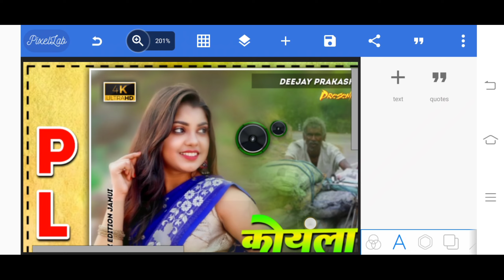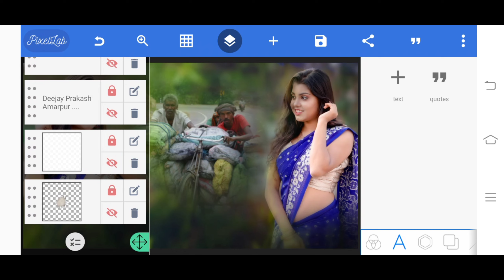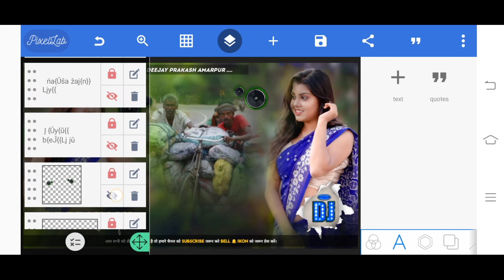Khortha Plp File || कोयला बेची के तोरा सजनीया Plp File || New Khortha Flp Project 2022 || Viral Plp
▬▬▬▬▬▬© Credits ▬▬▬▬▬▬▬
                                         SK EDITION JAMUI

🔺️ BACKGROUND & PNG ▪︎
➡️ Background download link 👇

SHOW LESS

Tags...
All_png_video
all_png_png_download_video_2022